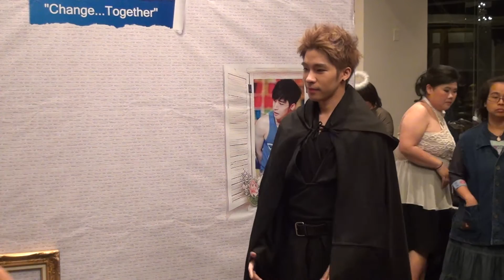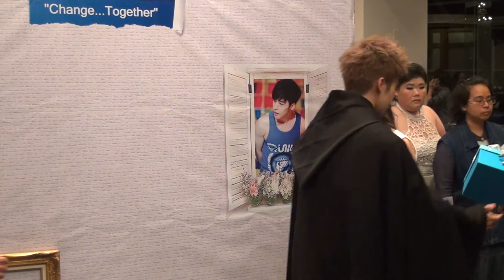P'Nat & Aun : Nat Sakdatorn Birthday Celebration :)